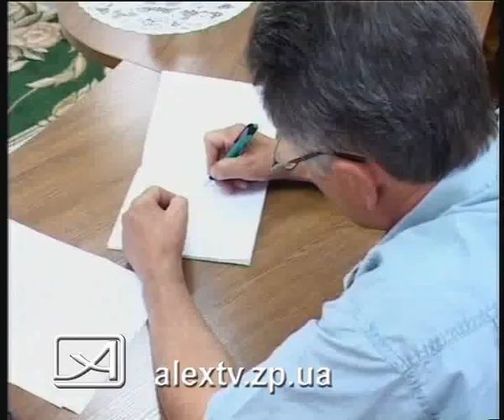17 09 10 облизбирком